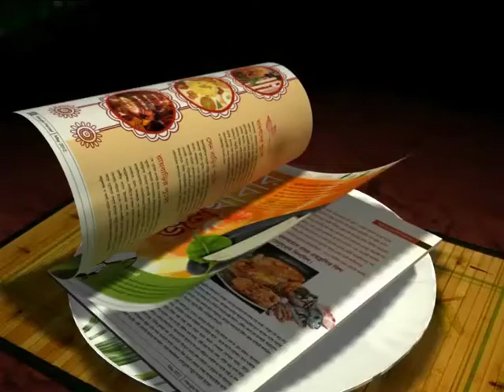JAMES MOGA VS ODAFA OKOLIE: A NEW BATTLE TO BEGIN IN INDIAN FOOTBALL..